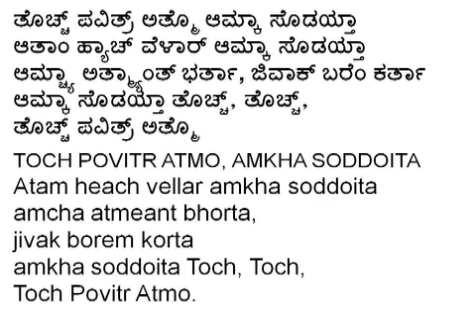004.Toch Povitr Otmo (Music)